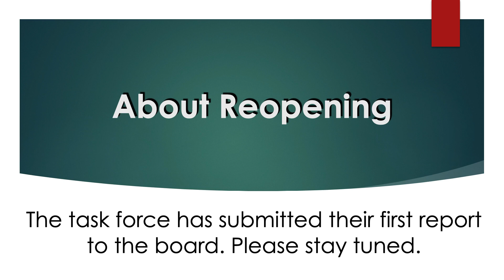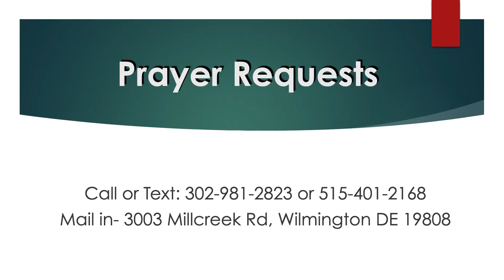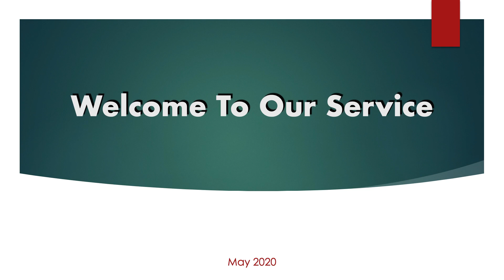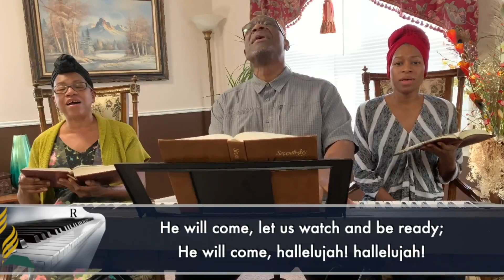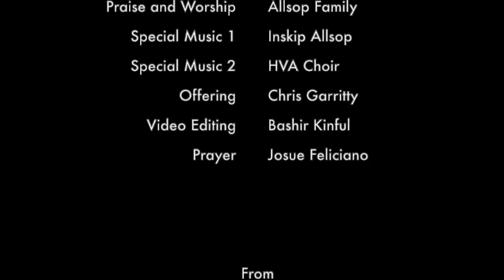Corporate Failure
Divine Service May 30